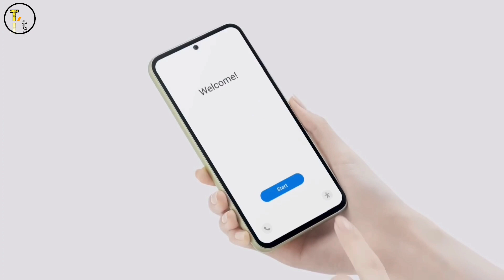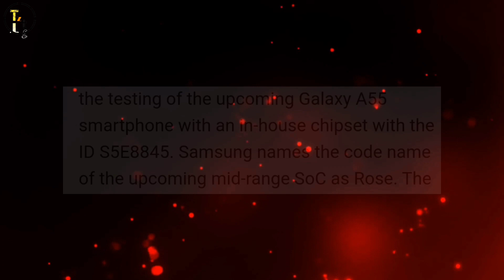Samsung Galaxy A55 5G Reveals Shocking Latest News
Samsung Galaxy A55 5G : Latest News

Hello Friends
                Guys Samsung Galaxy a55g smartphone ko Lekar finally detail aa chuki hai so Samsung a55g Jo Samsung Galaxy A54 5G smartphone ka upgrade version hoga aur is smartphone mein aapko A55 features Milenge aur sath hi A55 specifications ko Lekar bhi Kuchh details Samne Hai Usi ke bare mein aaj ki is video  Mein Ham baat karenge so agar aap bhi Samsung ki a series ke A55 smartphone ka Waite kar rahe the to aaj ki is video aapko Samsung a55g smartphone ke bare mein details milane Wali Hai Samsung Galaxy a55 5g India launch Samsung Galaxy a55 5g latest news aur Samsung Galaxy a55 5g first look ke bare mein baat karenge aur aapko a55 5g Mein kya kya  features Milenge Uske bare mein bhi aaj ki is video mein Ham baat karne wale hain SO Samsung A55 ko Lekar complete detail Ke Liye video ko and Tak Jarur dekhna so guys if you like the vedio plz like share end dont forget to subscribe.

Thanks

samsung a55
samsung a55
samsung galaxy
A55 5g
Samsung a55 5g news
A55 5g samsung
Samaung a55 5g display
Samsung a55 5g processor
Samsung a55 5g camera
Samaung a55 design
Samaung a55 launch
Samsung a54 5g launch date
Samsung a55 5g full details

1. One UI 5.1 Features  :-

2.  Samsung A52s 5g One Ui 5.1 Update :-

3. Install Android 12 Clock In Samsung :-

4. Amazing Features For Galaxy Devices :-

5. 5g Bands Explained  video Link :-

6. Phone me 5g bands kese check kre video :-

7.  Oct 2022 me 5g phone le ya 4g :-

8. Kya 4g phone me 5g chalega ?

9.samsung 25 watt charger vs 15 watt charger Speed test video Link  :-

Background Credits :-

Track lnformation
Title: book the rental wit it
Artist: RAGE
Genre:hip hop and rap
Mood: dramatic

((((( Toshinz tech )))))